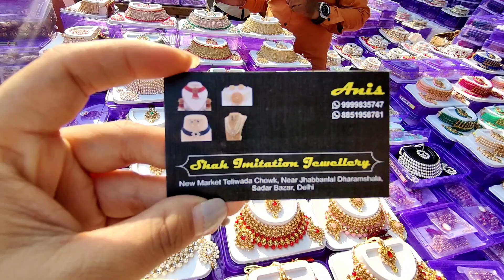सदर बाजार पटरी मार्केट || Sadar Bazar Sunday Early Morning Patri Market || दिवाली & करवा चौथ 😍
Hello friends,
This is my Sadar Bazar main market video and I m showing u all collection of everything in cheapest price like Designer Blouse, Jwellery, Earings, Rings, Necklace, Juda, Artificial Hair, Rubberbands, Chuda, Toys, Bags, Karwachoth and Diwali collection nd more items.
Their nearest metro station to this market is Tis Hazari.

Here are links of another Vedio of Latest Collection.